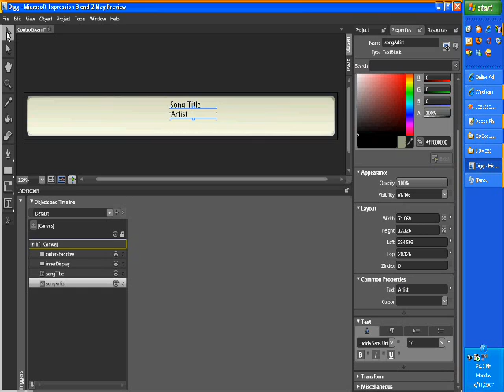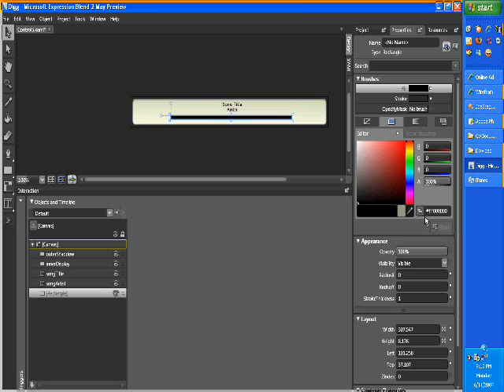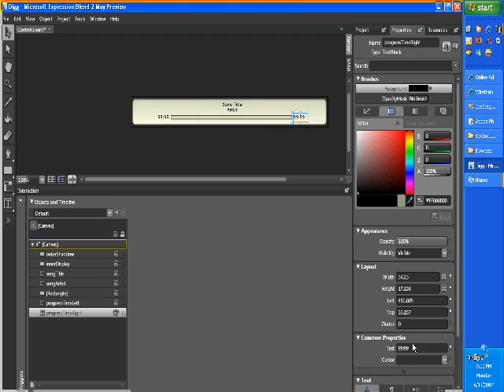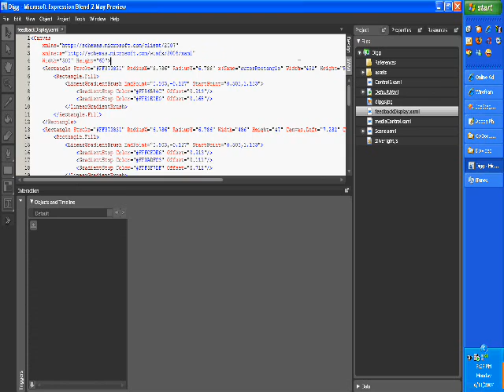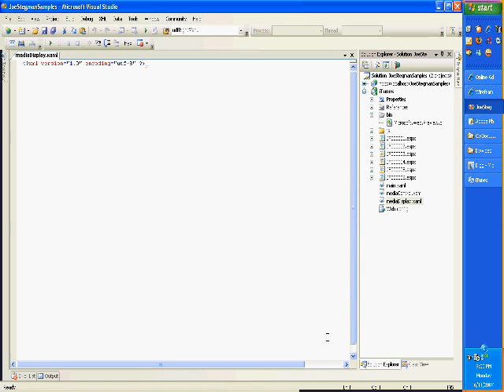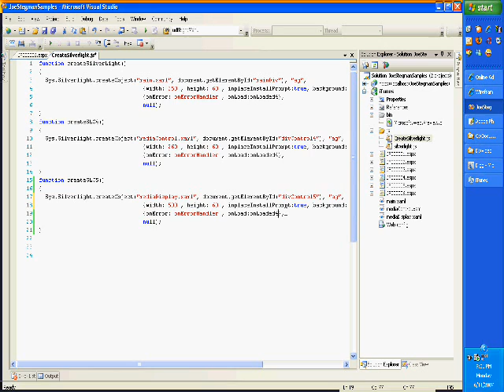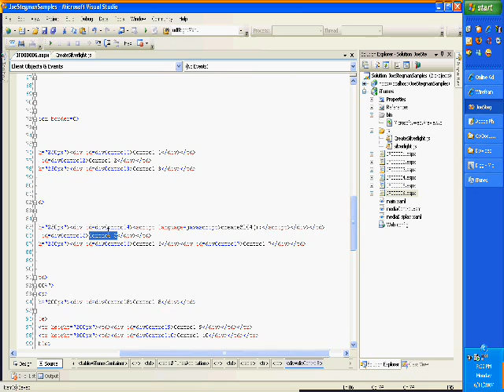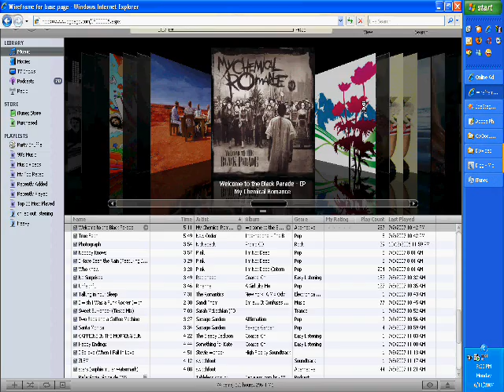iTunes as SilverLight - Media Display 2/2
in my adventure to learn silverlight ill be attempting to create the iTunes application as a silverlight / ajax.asp.net application. This video shows me creating the media display portion of the iTunes application